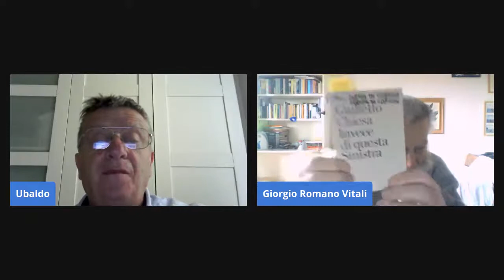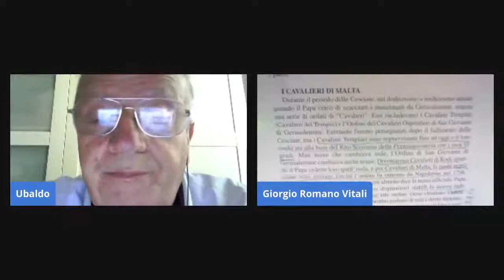Con Ubaldo Croce : Gli ultimi eventi confermano le ipotesi sul passato Giorgio Vitali